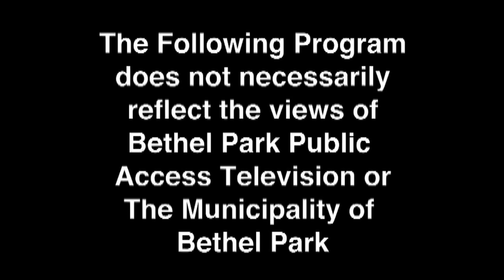The Neil Haley Show - Caspad & More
Neil interviews the hosts of Cashpad along with DR. Karen Hall from ESPN and Sharon Wegscheider-Cruse author of Caregiving